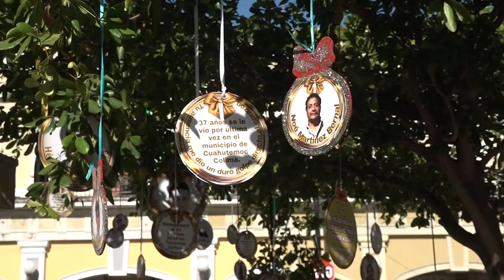MeganoticiasColima 👤 📊 🔍Más de 100 desaparecidos en 2022, de ellos sólo 20 han sido localizados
Más de 100 desaparecidos en 2022, de ellos sólo 20 han sido localizados